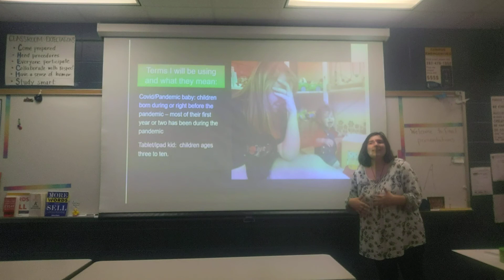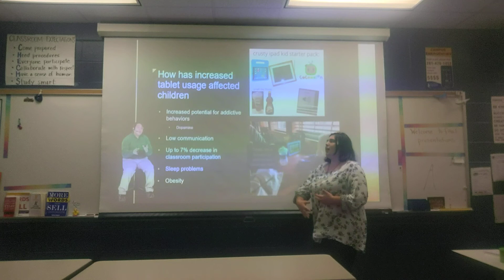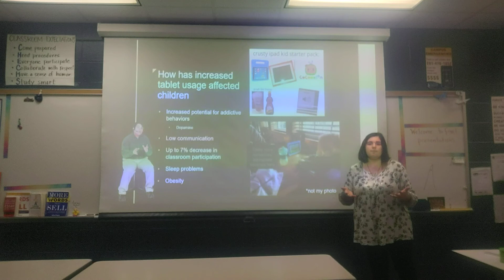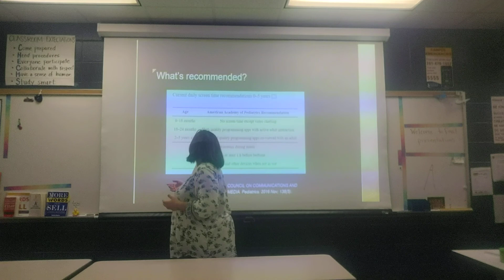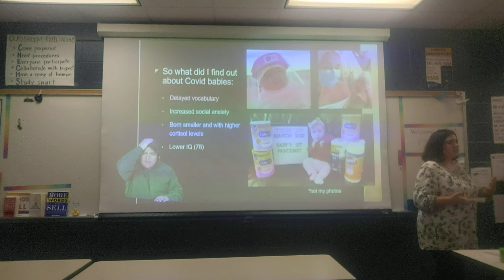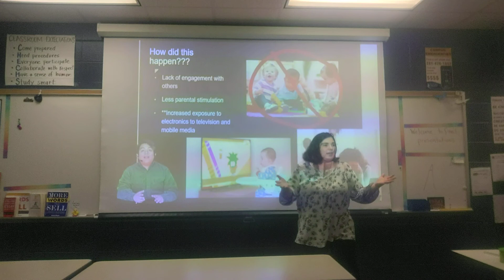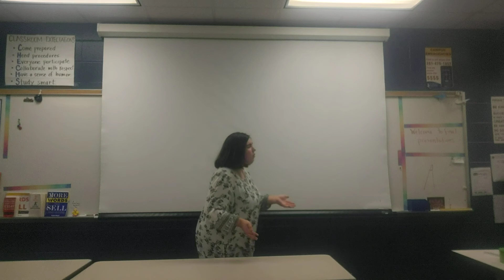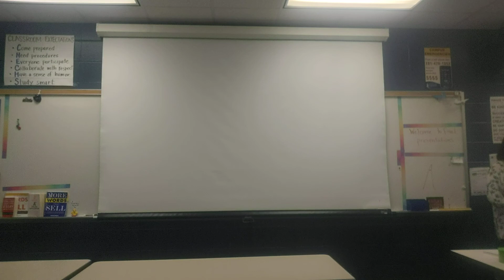Personalized Interest Project: Covid babies and Tablet kids- a development analysis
I had to upload this to youtube
original December 2021